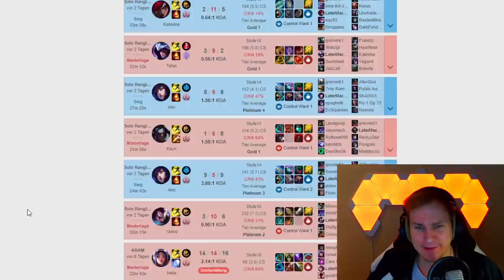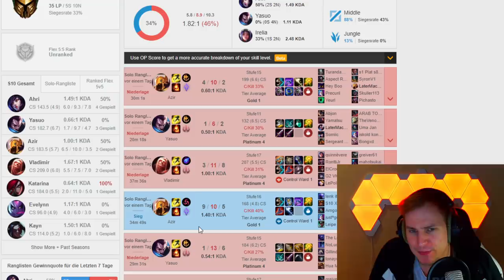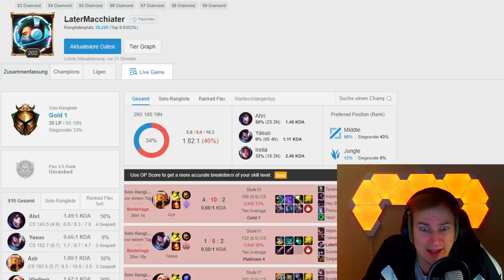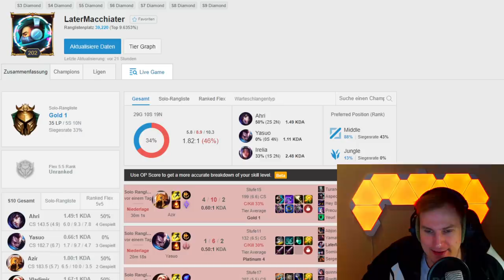Meine Placement Games! - Hört auf zu tilten!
Unterstützt mich in dem Ihr hier bei Amazon einkauft: